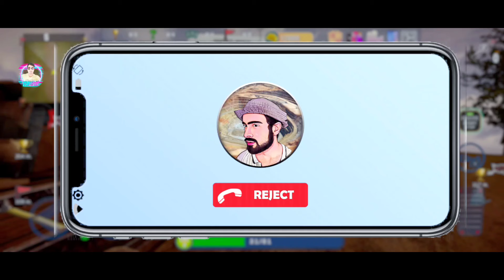Offroad Car Driving Simulator Android Gameplay HD [First Look]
Introducing the new open-world offroad driving simulator! Get ready to hit the trails! Drive your vehicle on the peaks of your own open world or take a peaceful walk, the choice is yours.

Welcome to Mexico San Martin
Formerly an undiscovered island, Mexico San Martin awaits you, now transformed into a tourism hotspot with many new places to explore.

Features:
Open World Offroad: Experience a complete offroad adventure filled with diverse and engaging missions.
Vehicle Customization: Customize your car to your heart's content.
Construction Tasks: Build homes, bridges, roads, and vehicles by transporting the necessary materials to the construction site.
Ultra-Realistic Graphics: Stunning graphics and gameplay await you.
Conquer Challenges: Overcome challenges to earn money and upgrade your car. Look more powerful, faster, and more stunning.
Earn XP: Gain XP to level up and earn great rewards.
Multiplayer Mode: Explore open-world maps and play courses together with your friends.
Map Editor: Create and share your own maps.
Mud, Dirt, and Rocks: Experience the joy of driving in the realistic conditions of offroad terrain.

Vehicles and Modifications:
Trucks
ATVs
Vehicle paint
4x4

1 - android game
2 -  gameplay walkthrough
3 -  game
4 -  trailer
5 -  android
6 -  android gameplay
7 -  ios
8 -  download
9 -  apk
10 -  new update

Offroad Car Driving Simulator Android Gameplay HD
By KS Gameplay : Offroad Driving Game